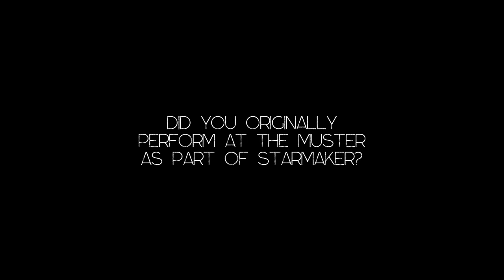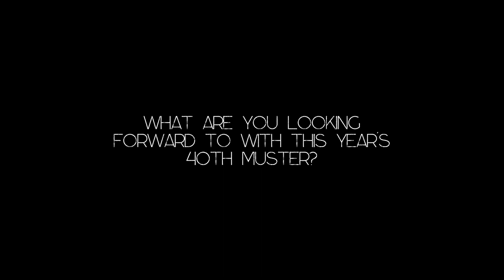Muster Mic Sessions - James Blundell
2022 Gympie Music Muster, behind the scenes interview with James Blundell.